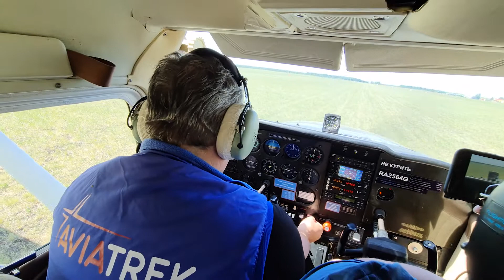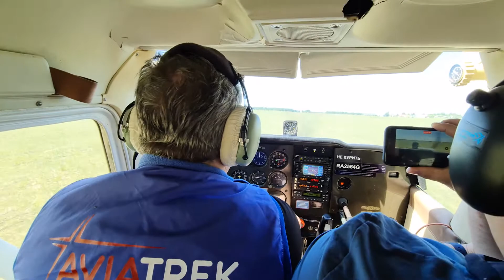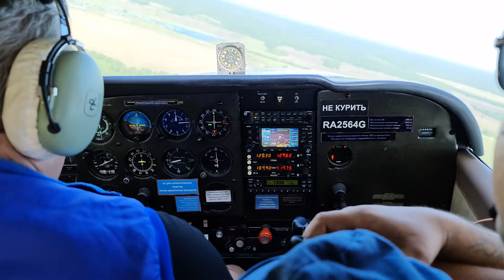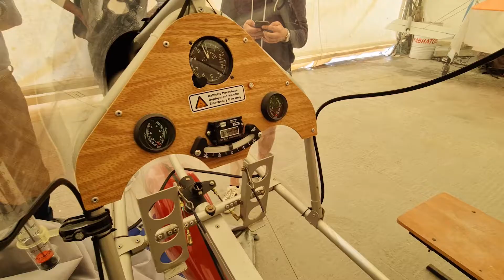Полёт на 4х местном самолёте Cesna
Возле Кургана есть лётный центр Логовушка, в котором  стоит несколько десятков самолётов от самых маленьких одноместных до небольших бортов более чем на 10 человек. Все самолёты относятся к малой авиации и принадлежат не только организациям, но и частным лицам. Здесь в лётном центре можно пройти курсы и выучиться на пилота.
Именно из Логовушки мы поднялись в воздух и покружили на высоте 400 метров над землёй в радиусе 5 км от базы. Нам достался американский самолёт Cesna на 4 места. Цесна делает одни из самых популярных самолётов малой авиации в мире.
Хоть полёт длился недолго, минут 10, но мы успели посмотреть окрестности, выполнить пару виражей и насладиться ситуацией.
А в конце нам показали и рассказали про "самолёт из коробки ".